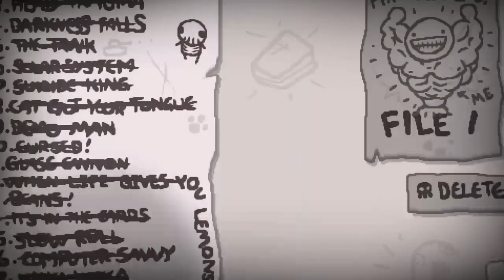Binding of Isaac! Eve Victory Laps! #11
The one where i get too excited and lose.